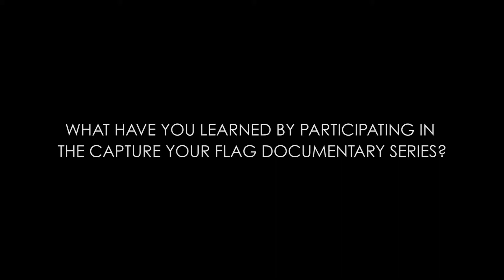Jullien Gordon: Capture Your Flag Interview Program Testimonial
Jullien Gordon shares what she has learned over four years interviewing with Capture Your Flag and how it has benefited his development, how others have benefitted from and responded to what he has shared, and how communities, companies and organizations would benefit from a creating a Capture Your Flag Near Peer interview program.

Jullien Gordon is a business coach and consultant to organizations, individuals and teams who want to increase performance, motivation, engagement and retention. Gordon is also a public speaker on career planning for colleges, conferences, and corporations. He earned a BA from UCLA and MBA and M. Ed degrees from Stanford University.